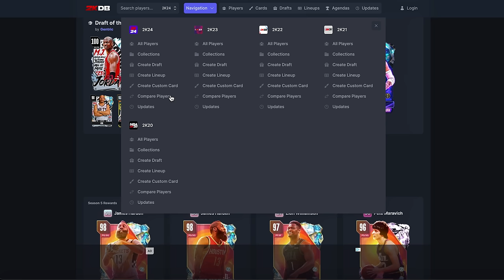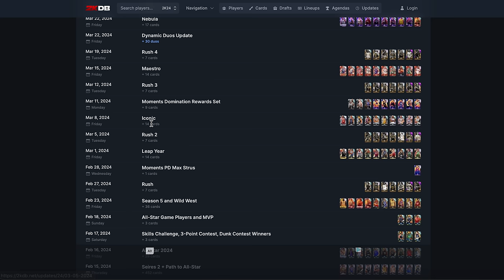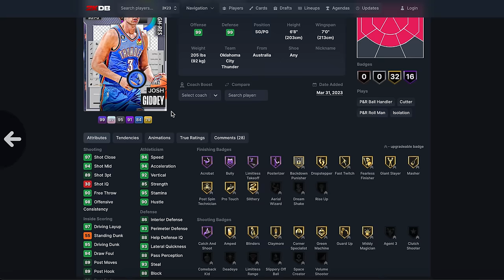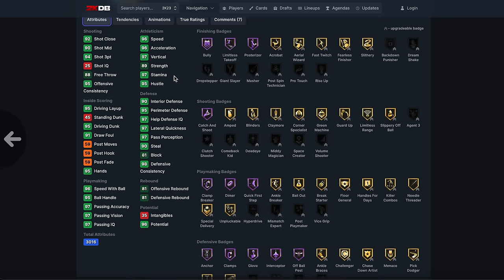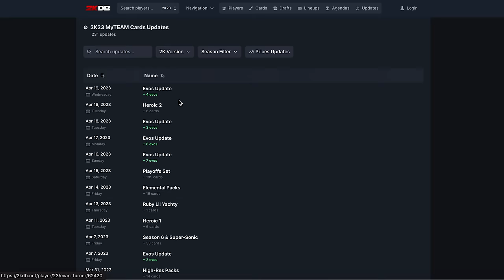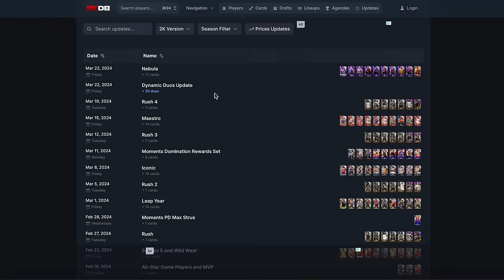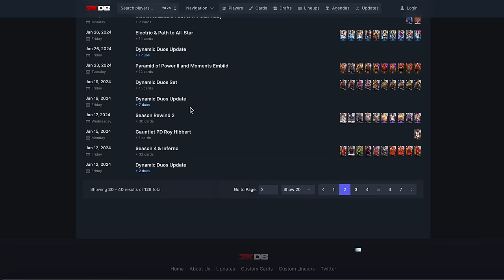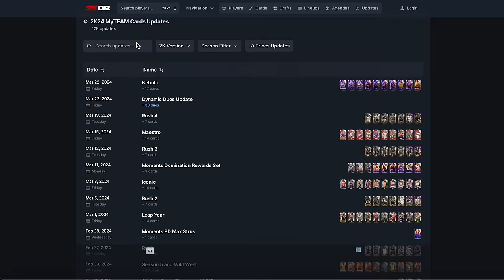The TRUTH About NBA 2k24 MyTEAM (6 Months in)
The TRUTH About NBA 2k24 MyTEAM (1 Week in). This video is going to be a short video of the DBG youtube channel. this is a clip channel where i will be showing stream highlights as well as things that are not long enough to make into youtube videos. expect to see nba 2k234 myteam locker codes, nba 2k24 myteam gameplays as well as nba 2k24 myteam reactions on this channel. NBA 2k24 kobe edition, NBA 2k24 mamba edition, NBA 2k24 25th Anniversary edition